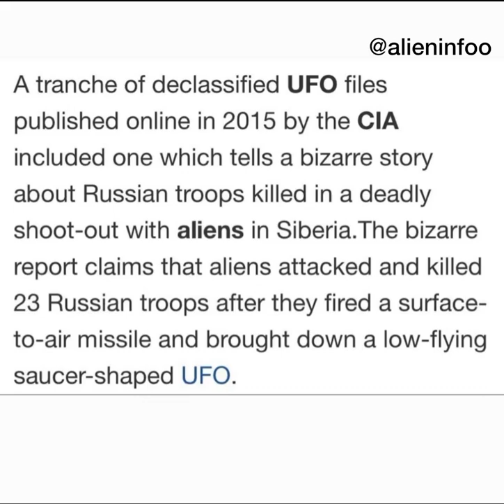5 Humanoid beings appeared turned into a Ball Of Light exploded turned 23 Russian Soldier Into Stone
According to a recently released CIA Document originally sourced from the KGB - Something very strange happened in 1993, in the Siberian wilderness, during a military exercise, a UFO flew above Russian troops and vehicles, The exercise quickly turned live when a Surface-To-Air missile operator was ordered to shoot at the UFO.
It crash landed and a platoon of soldiers approached the downed craft. At this moment, according to these documents,
5 Humanoid beings appeared outside of the craft, turned into a “Ball Of Light” exploded and turned 23 Russian Soldiers “Into Stone”. This document is available on the official CIA website,

More information about this case postedon @alieninfoo instagram channel